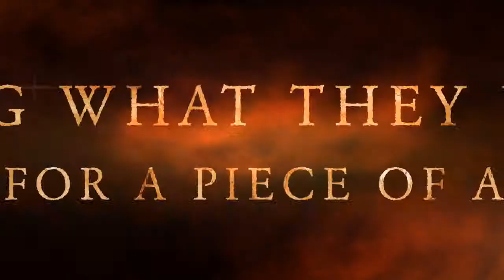Wildlife @ Noel's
description